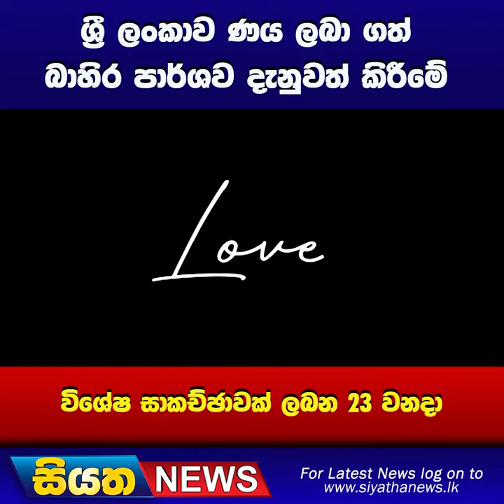ශ්‍රී ලංකාව ණය ලබා ගත් බාහිර පාර්ශව දැනුවත් කිරීමේ විශේෂ සාකච්ඡාවක් ලබන 23 වනදා | Siyatha News